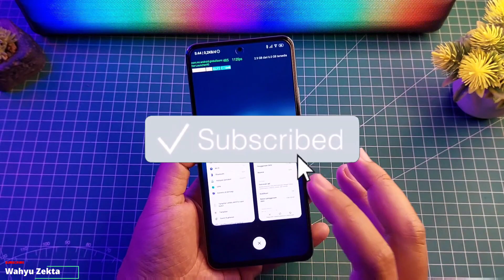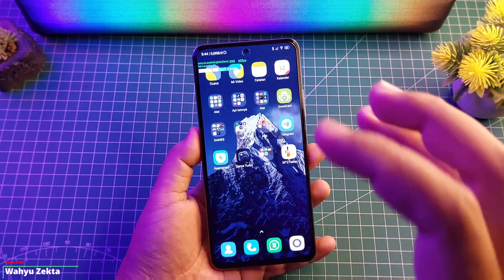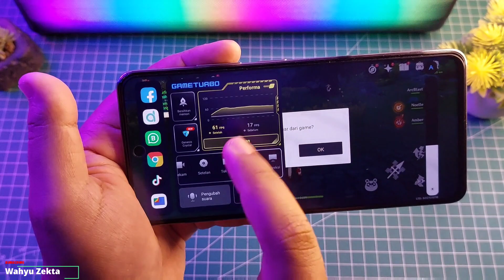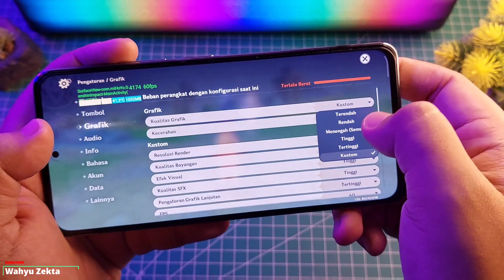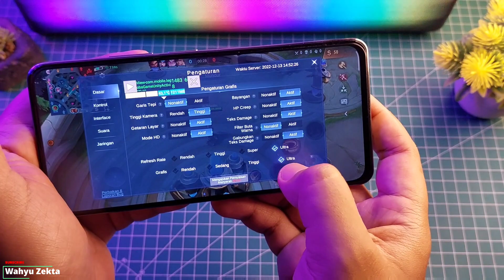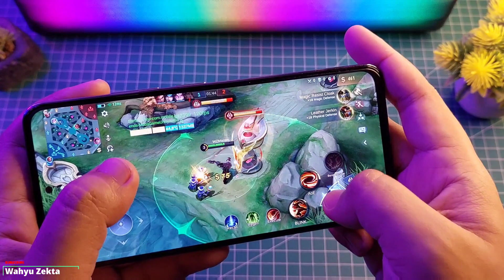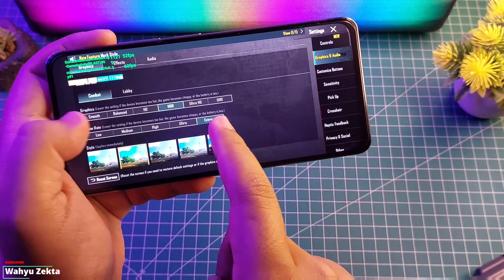TEST POCO F3 Security dan Game Turbo terbaru Versi 7.2.1 Ekor 1.3 Gaming Test! GI ML PUBG Mobile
LEBIH BARU!! Security Version  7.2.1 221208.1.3 Apa yang baru? dan bagaimana kualitas gamingnya dan ternyata pefroma tidak di limit Selengkapnya Yuk Langsung Ke videonya..

NEW Game Turbo & Security 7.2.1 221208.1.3 Stabil Bahasa Indonesia

Produk yang pernah saya pake :
OFFICIAL GRUP WAHYU ZEKTA OFFICIAL